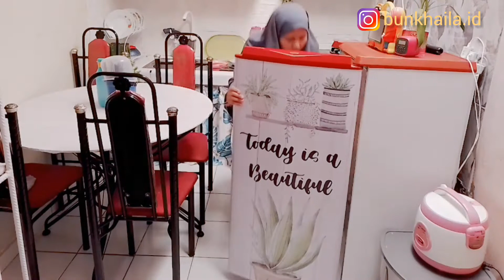KEGIATAN IBU RUMAH TANGGA | MASAK SIMPLE | RUTINITAS IBU RUMAH TANGGA DI RUMAH SUBSIDI TYPE 30/60